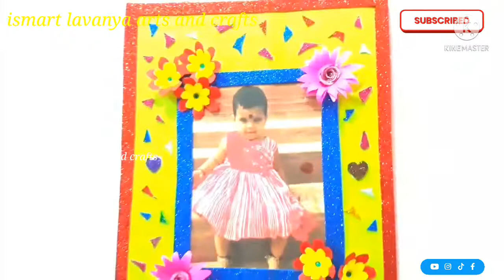beautiful and easy photo frame for kids